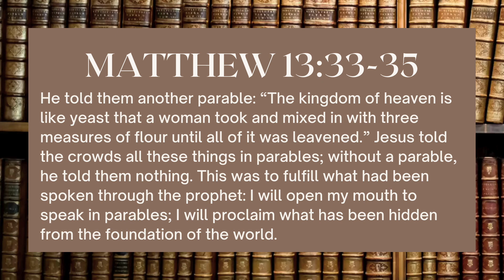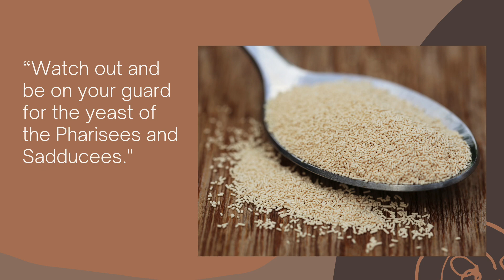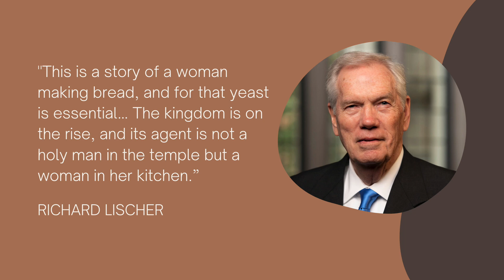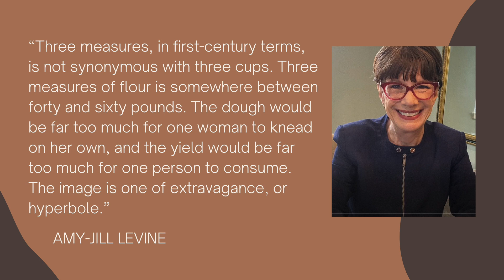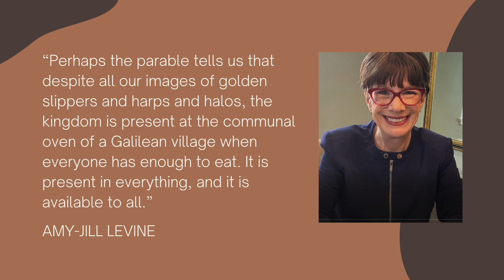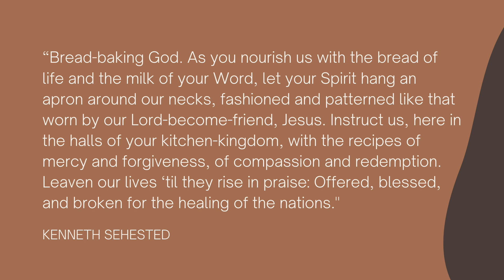Moral of the Story: Leaven Bread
A pinch of yeast is added to three measures of flour. That is about 50 pounds of flour! This is no ordinary recipe for a loaf of bread. Jesus tells this parable to share about the extravagance of God's kingdom! Associated Scripture: Matthew 13:33-35.

Your offering makes ministry possible at Wesley Memorial UMC! Give today online at ⁠ Your support makes a difference!